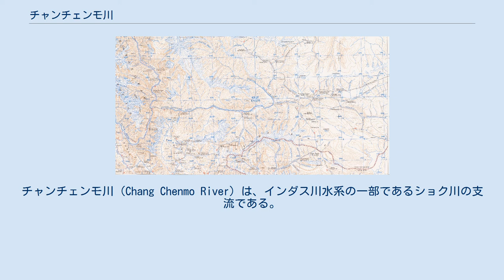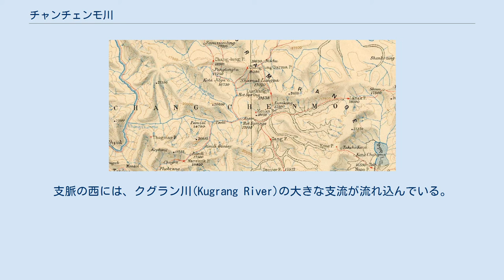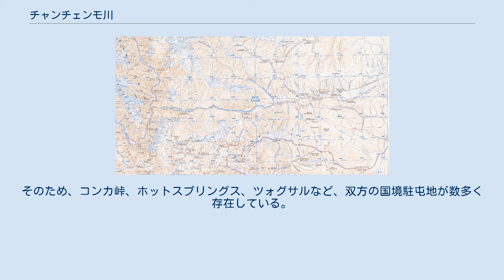チャンチェンモ川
チャンチェンモ川（Chang Chenmo River）は、インダス川水系の一部であるショク川の支流である。
中国とインドの国境紛争地帯であるアクサイチンの南端にあり、パンゴン湖流域の北にある。
 カシミールの中国が実効支配する地域（チベット自治区ルトク県の一部）のラナク峠付近を源流とし、西に進んでラダックのショク川に合流する。
流路の中央部には、インドと中国の間の実効支配線上のコンカ峠がある。
全体を通して、カラコルム山脈の深い峡谷である。
 チャンチェンモとは、チベット語で「大きな北の」を意味する。
 1916年のインドの地図におけるチャンチェンモ川 1955年のアメリカ陸軍の地図におけるチャンチェンモ川 チャンチェンモ川は、北のカラコルム山脈の末端部と南のチャンチェンモ山脈の間の窪地を流れている。
その源流は谷の中央の低い尾根にあるラナク峠の南西にある氷河にあるが、窪地はその先のチベット領内まで続いており、邦達錯まで続いている。
南側の山は北側の山よりも氷河が多く、チャンチェンモ川の水の多くはこの山に由来しているものと見られる。
 チャンチェンモ川は、その流路の大部分が砂利の上を流れている。
多数の支流が南北の山脈から流れ込み、沖積土がもたらされている。
沖積土には草が生えており、ラダックの人々は秋の放牧にこれを利用する。
しかし、雪が降ると草が雪に覆われて家畜の食糧がなくなる危険性があり、その前に峠を越えて帰る必要がある。
 チャンチェンモ渓谷の中央にはカラコルム山脈の大きな支脈があり、川はその丘の中をジグザグに曲がりくねって流れている。
コンカ峠はそのような丘の最後にある。
支脈の西には、クグラン川(Kugrang River)の大きな支流が流れ込んでいる。
その東側にはチャプサン川(Kyapsang River)が流れ込んでいる。
コンカ峠の西側には、キアム（Kyam、ホットスプリングスともいう）、ツォル(Tsolu)、パンザル(Pamzal)という3つの有名な放牧地がある。
また、北西のクグラン川の谷間にはゴグラ(Gogra)というもう一つの放牧地があり、ここではチャンルン(Changlung)という別の支流がクグラン川に流れ込んでいる。
 パンザルより狭い峡谷に入り、急流になる。
渓谷のこの部分は、冬に川が凍結する場合を除いて渡河することはできない。
 1800年代後半、インド亜大陸とタリム盆地間の貿易を促進するために、イギリスは、関税が高く通行が困難なカラコルム峠の代わりに、チャンチェンモ渓谷を経由するキャラバンルートを推進しようとした。
ジャンム・カシミールの君主ランビール・シングはイギリスの要請を受けて、チャンチェンモ渓谷沿いの道を改善した。
しかし、このルートは伝統的なルートよりも長く、標高が高いことに加えて、アクサイチンの荒涼とした砂漠を通過するため、1890年代になると商人たちはほとんどこのルートを使わなくなった。
また、チャンチェンモ渓谷はイギリス人将校の休暇中の狩り場としても人気があった。
 1950年代以降、この川は中国とインドの間の紛争地域になっている。
そのため、コンカ峠、ホットスプリングス、ツォグサルなど、双方の国境駐屯地が数多く存在している。
1959年のコンカ峠事件など、中印間の衝突が多く発生している。